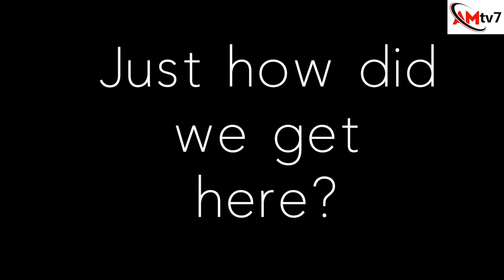SHOCKING: SEE WHAT RELIGION HAS DONE TO US, HOW DID WE GET HERE?